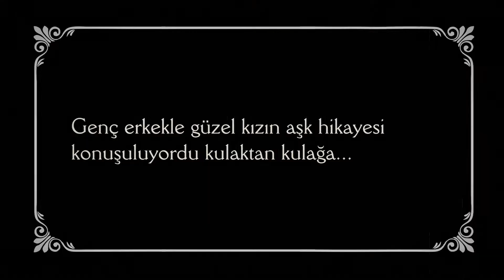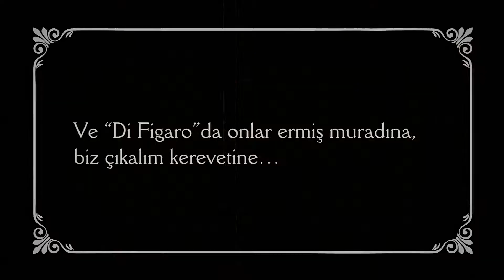ŞARLO FİLM | Difigaro’nun Düğünü Reklam Filmi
Şarlo Film tarafından yapılmış kurumsal tanıtım filmi örneğidir.

Oyuncular: Güven Altun, Çağın Ulutaş, Refia Örs, Burçin Canateş

Set Mekan: Di Figaro